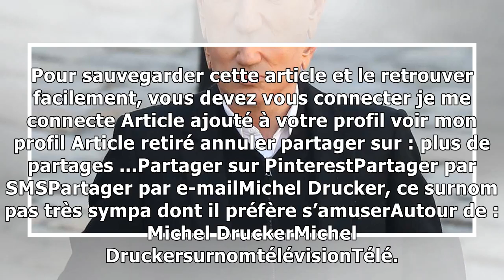Michel Drucker, ce surnom pas très sympa dont il préfère s’amuser18/12/2018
Depuis cinquante-cinq ans qu'il fait la pluie et le beau temps dans la lucarne, Michel Drucker ne s'est pas fait que des amis. Il a essentiellement su se faire respecter de ses pairs qu'il tient à bon...